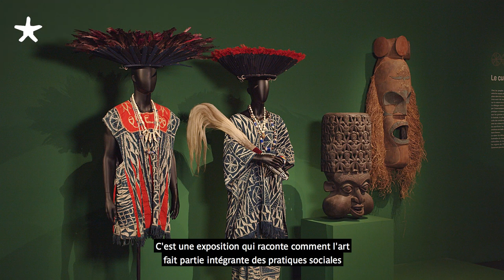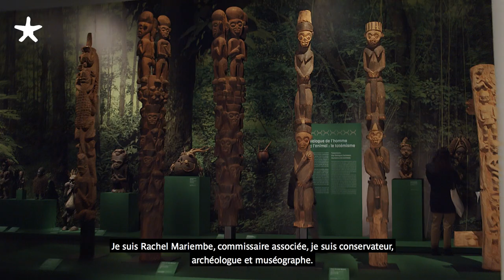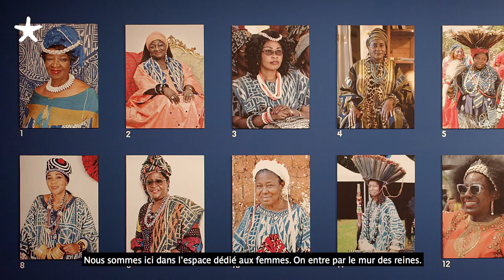Visite guidée de l'exposition | Sur la route des chefferies du Cameroun. Du visible à l'invisible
👀 Du 05 avril au 17 juillet 2022 au musée du quai Branly - Jacques Chirac.

Sur la route des chefferies du Cameroun. Du visible à l’invisible présente l’art des communautés établies sur les hauts plateaux des Grassfields, à l’ouest du Cameroun. Dans une perspective inédite portée par l’association La Route des Chefferies, l’exposition aborde la culture des communautés et la préservation d’un patrimoine unique, historique et vivant. Architecture monumentale, forge, créations perlées, sculpture sur bois, production textile, danses traditionnelles du 16e siècle à nos jours, constituent un patrimoine précieusement conservé par les chefs traditionnels. Investis de pouvoirs quasi-divins, ces derniers en sont les principaux dépositaires, garants à la fois de la tradition et du lien entre le monde des ancêtres et celui des vivants.

Dans une démarche de sauvegarde et de mise en valeur des patrimoines traditionnels, soutenue par l’association La Route des Chefferies, l’exposition déploie ainsi plus de 280 œuvres dont 260 conservées par plusieurs chefs et lignages familiaux. Si l’art ancien du Cameroun a fait l’objet de nombreuses expositions dans des musées occidentaux, Sur la route des chefferies du Cameroun aborde la culture des communautés dans une perspective inédite et immersive, une démarche collective de préservation des patrimoines traditionnels. Ponctuée d’œuvres d’artistes contemporains camerounais, elle met en valeur l’influence culturelle des chefferies sur l’art contemporain et la dimension vivante de ce patrimoine, le long d’un parcours conçu comme une plongée au cœur de la société bamiléké.

Commissaire général :
🎤 Sylvain Djache Nzefa. Architecte-urbaniste, fondateur et coordonnateur général de la Route des Chefferies
Commissaires associées :
🎤 Cindy Olohou. Historienne de l’art, fondatrice de Wasanii Ya Leo
🎤 Dr Rachel Mariembe. Enseignante-chercheur à l’Institut des beaux-arts de l’Université de Douala à Nkongsamba, chef de Département (pi) de Patrimoine et Muséologie